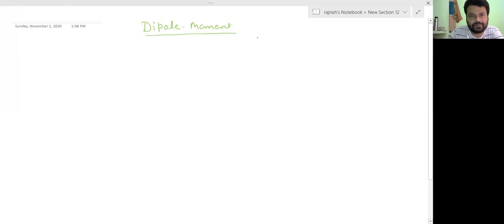Lecture 1 DIPOLE MOMENT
DIPOLE MOMENT